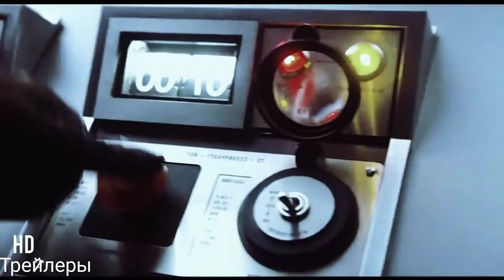Человек-паук 3: Нет Пути Домой — Русский Трейлер ( 2022 ) Концепт Фанатский